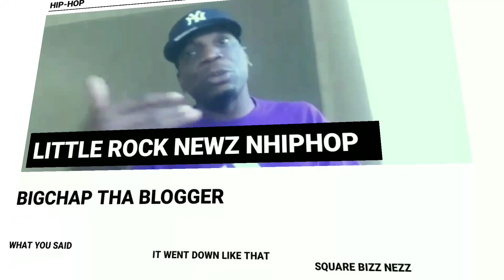Did Sauce Walka Partake In Sauce Gohan Being Shot In Head In Chicago